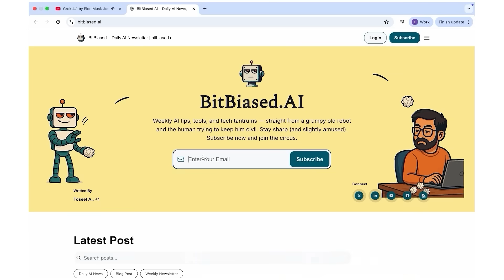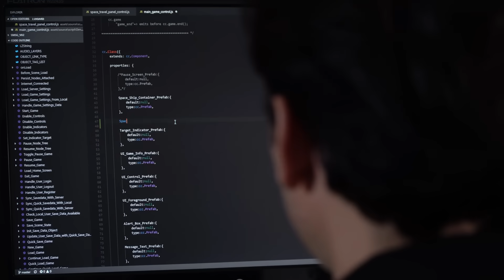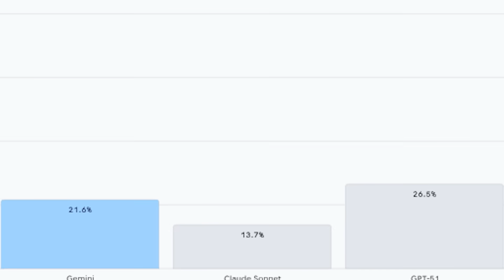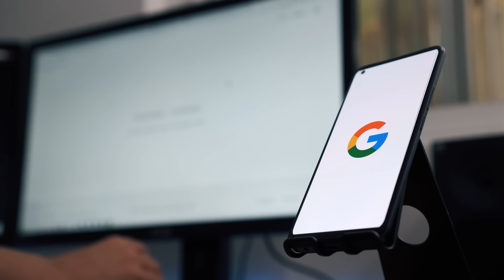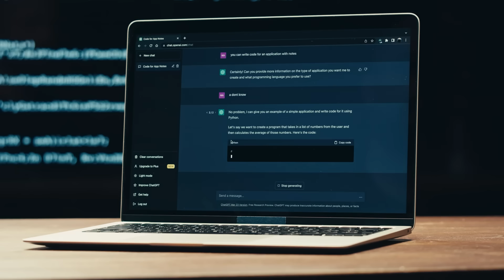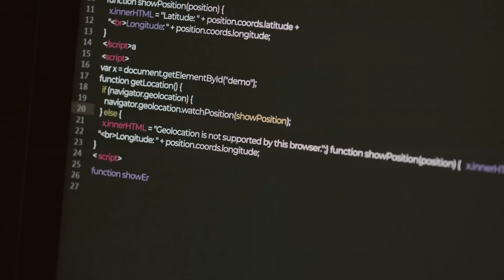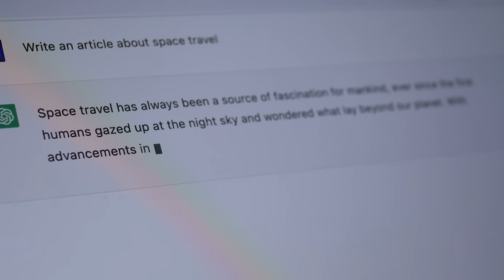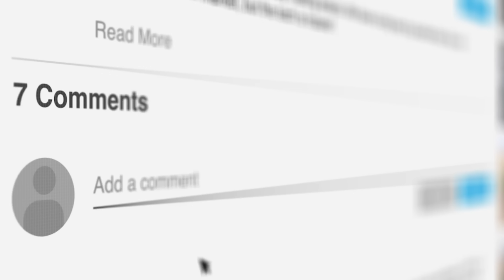Gemini 4 — Google’s Biggest AI Upgrade Yet (Full Features Explained)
Google just previewed Gemini 4 — and it might be their most powerful AI model ever.
Gemini 3 already surprised the world with Deep Think reasoning, multimodal capabilities, and a 1M-token context window… but Gemini 4 is expected to take things to a whole new level.

In this video, we break down:

• All expected Gemini 4 features
• Major upgrades over Gemini 3
• Multimodal improvements, reasoning, and agentic capabilities
• How it compares to today’s leading AI models
• Realistic timeline for Gemini 4’s release
• What this means for developers, creators, and everyday users

Google is positioning Gemini as the AI that lives inside everything — Search, Android, Workspace, Cloud, and your daily workflows. With Gemini 4, that vision gets even stronger.

If you're excited about the future of Google AI, this deep dive is for you.

⏱ Timestamps
00:00 — Gemini 4: Google’s Biggest AI Upgrade Yet
01:03 — Why the AI War Is Heating Up
02:05 — Gemini 4:
 The Multimodal Powerhouse
04:58 — ChatGPT 5.1:
OpenAI's Counter-Move
06:52 — When Will Gemini 4 Launch?
08:01 — What This Means for You
10:32 — Final Thoughts